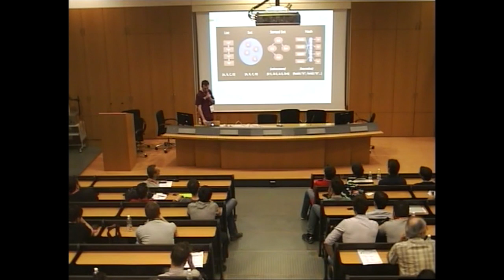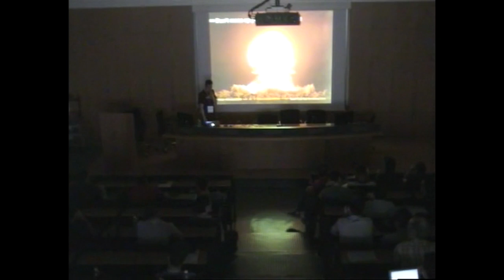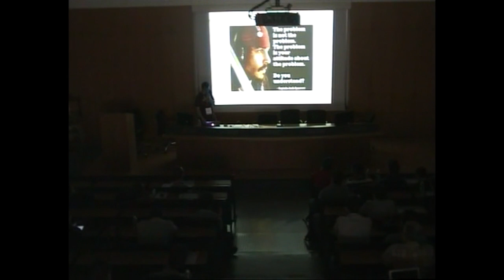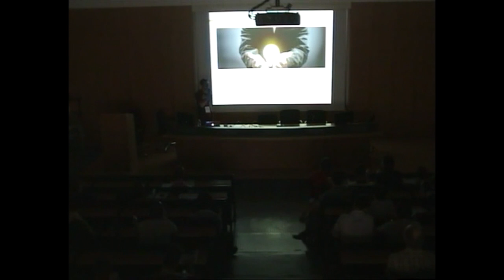RUBYDAY 2013 - Stefano Fontanelli - Redis & Ruby like a pro